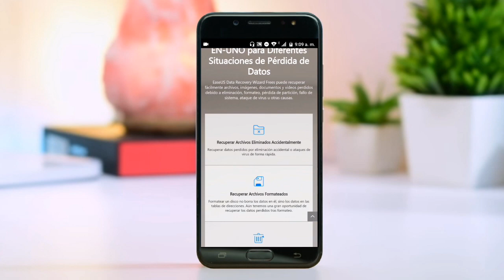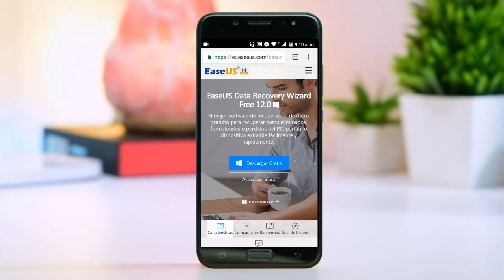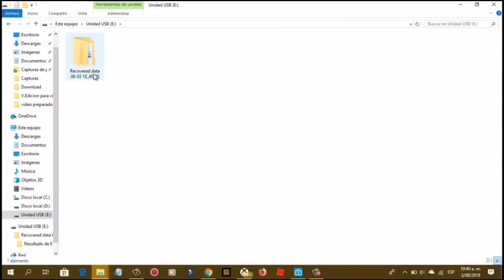Como Recuperar Fotos & Vídeos & borrados en Android & PC Sin Root |EaseUS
Hola que tal amigos en esta oportunidad les comparto un excelente software para realizar procesos de recuperación de archivos multimedia en android & PC sin Raíz